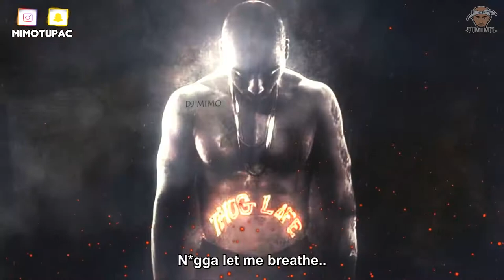The Notorious B I G War Story ft 2Pac HD